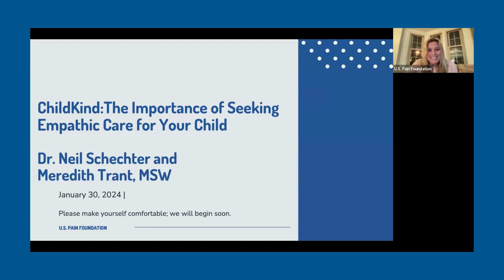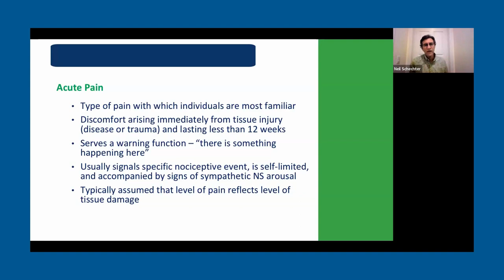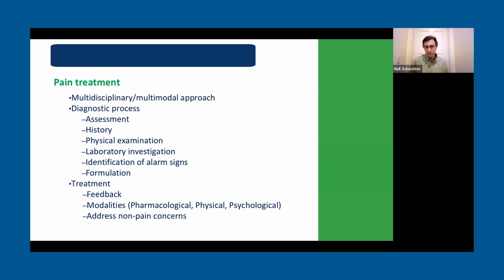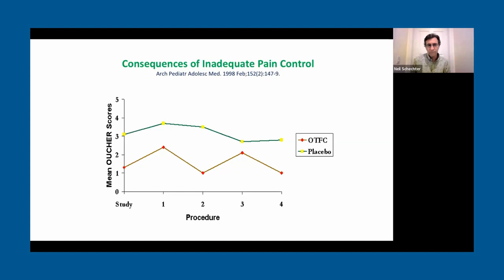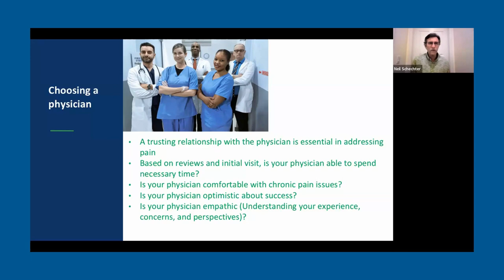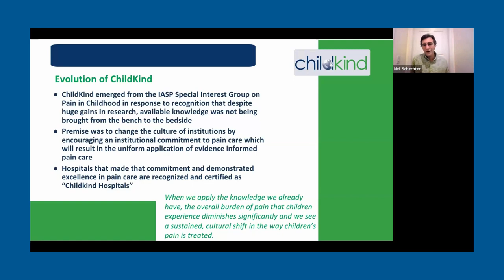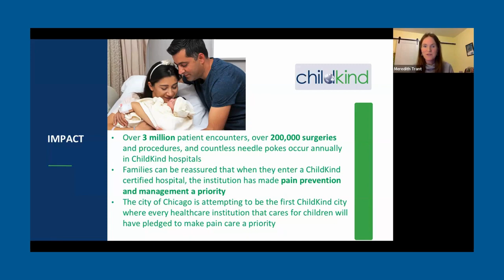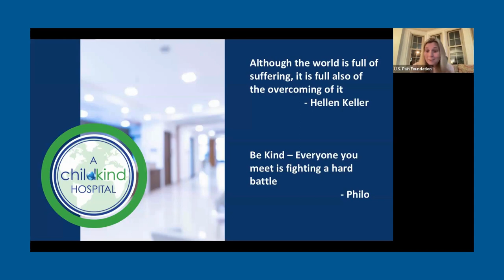Pediatric Pain Warrior webinar: ChildKind International--The Importance of Seeking Empathetic Care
Tune in to hear representatives from ChildKind International, Neil Schechter, MD, and Meredith Trant, MSW, discuss how to find empathetic care for your child, and the ways that a strong doctor-patient relationship can make a difference in your child's journey.